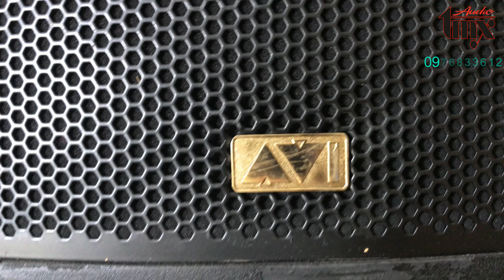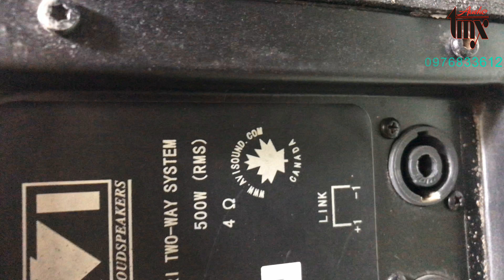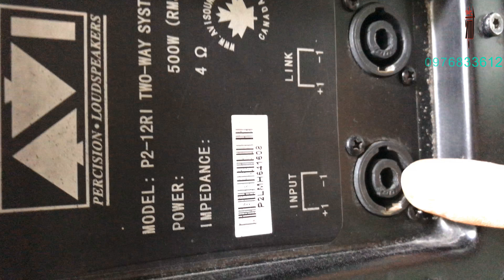[Audio_TMX] Loa AVI bãi xịn Made in USA/ Loa AVI P2-12R! bãi xịn full bass 30 - 0976833612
Loa AVI P2-12R! bãi xịn full bass 30 Made in USA
- Một dòng loa đặc biệt với chất âm tuyệt vời.
- Tiếng bát rất rất mạnh lực tròn trắc tiếng.
- Lời sáng bay bổng hát karaoke quá tuyệt.
- Treble sáng tiếng và rất hay với màng treble được làm từ màng titan.